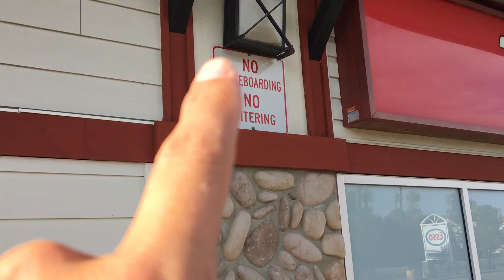Back to School Tesla Cleaning Model X m1kTV0105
Kids go back to school today and they nailed it.  Tammy does a review on the Tesla Model X white seats and how to keep them looking new and clean.  We play some soccer, skateboard where we aren’t supposed to, and have an epic day.